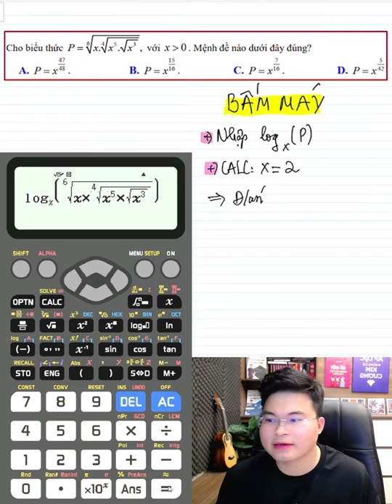Rút gọn biểu thức lũy thừa bằng máy tính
💥 Các em tham gia các nhóm học tập trên FB nhé

💥  Học OFFLINE tại tòa SinhPlaza, số 18 Đức Diễn, Bắc Từ Liêm, Hà Nội.

Khi các bạn vẫn đang xả hơi, ham chơi thì đối thủ vẫn đang âm thầm nỗ lực học tập.
Vậy nên chúng ta không bắt đầu cố gắng từ bây giờ thì chúng ta "SẼ MÃI LÀ KẺ CHẬM CHÂN"

Hãy về với đội thầy ngay và luôn, nhắn tin luôn cho thầy